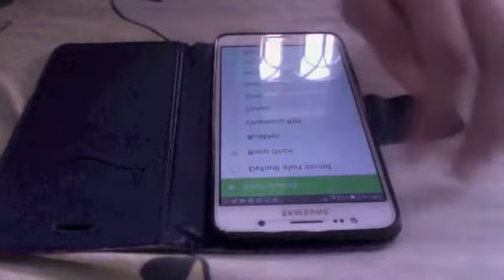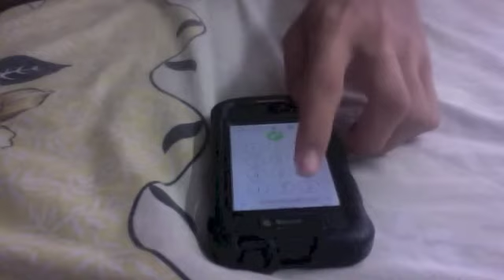Despacito - Luis Fonsi (Iphone call cover) ft. Samsung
Hope you like this new video^^
i will not be active so much around this months or so ...
+I did the music first and then the video so the sinc might not be perfect...